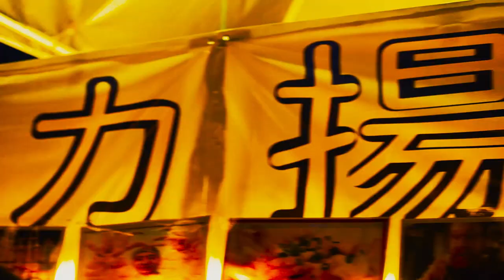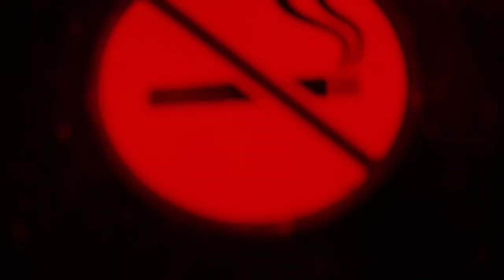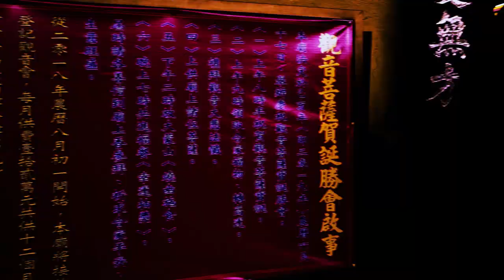Blak Tha Map & All Toys - Complex (Official Music Video)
Blak Tha Map & All Toys
"Complex" (Music Video)
Produced by King's Den Studios
Directed by Felipe Cordero